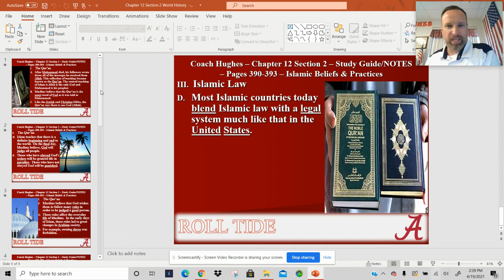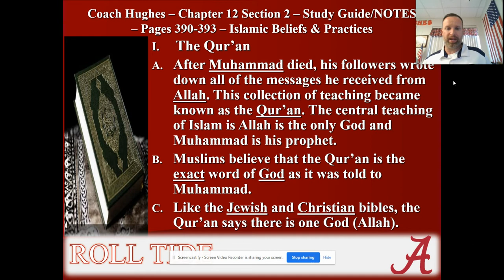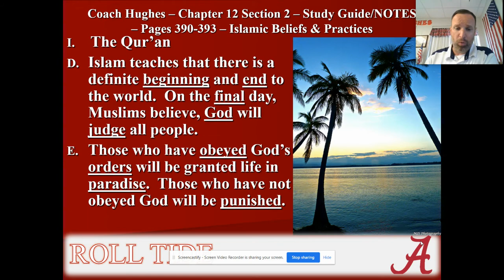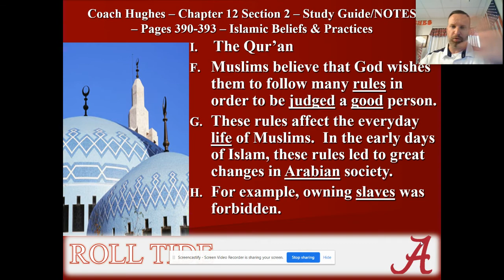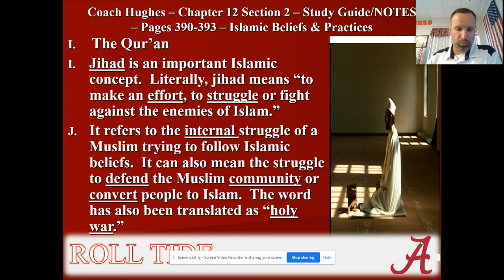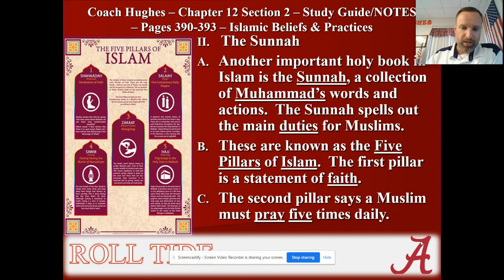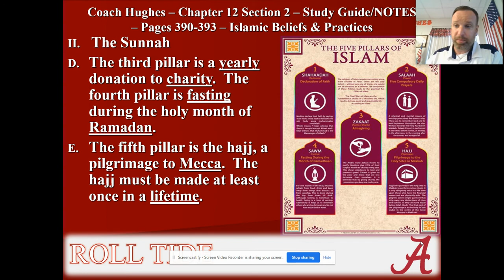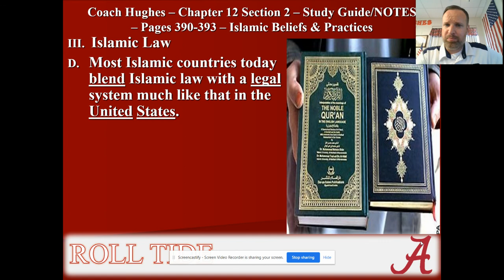Chapter 12 Section 2 - Islamic Beliefs & Practices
Islamic Beliefs & Practices